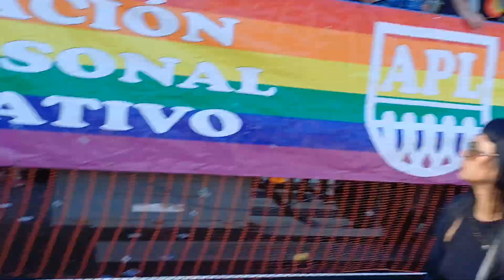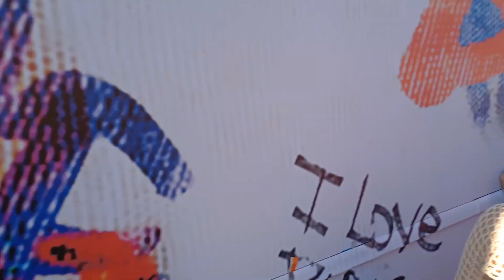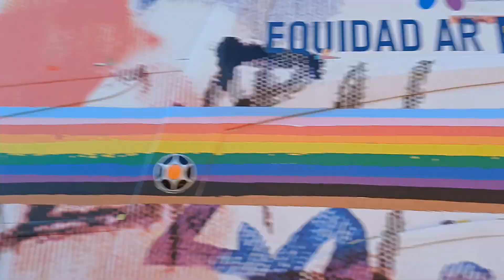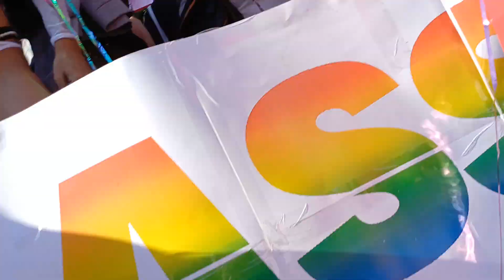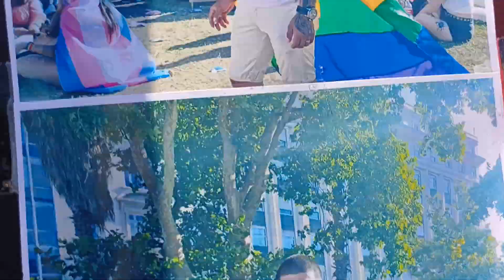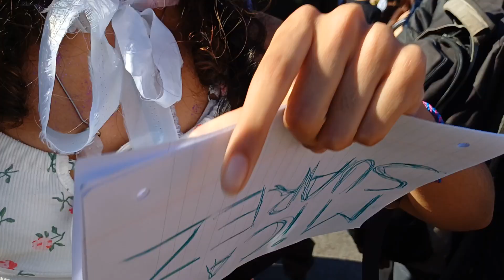FIESTA DEL ORGULLO ARGENTINA UNA FIESTA MILES Y MILES DE PERSONAS DE TODO EL MUNDO (SIN EDITAR)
la gente biene a festejar al congreso de la Nacion Argentina su dia, dia del orgulo,todos se expresan ..